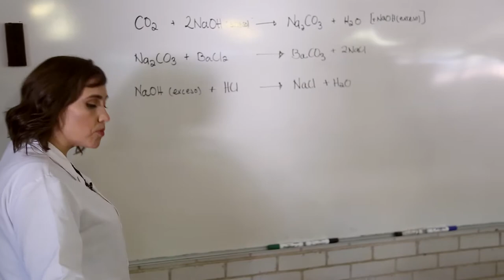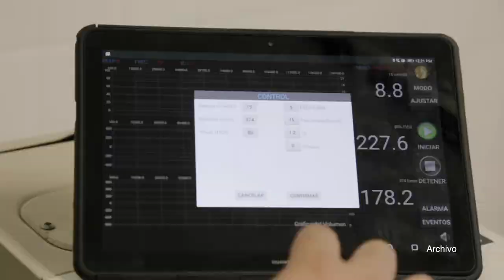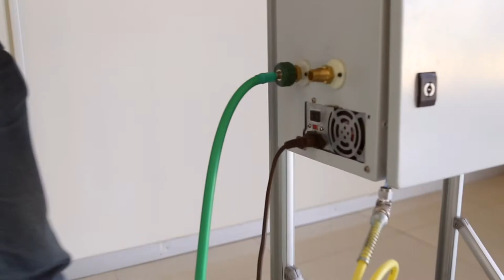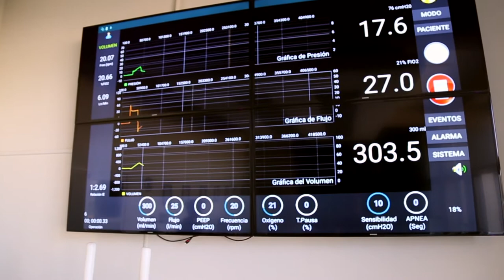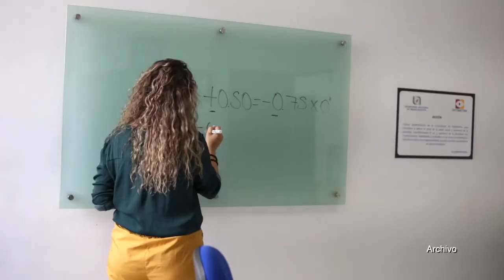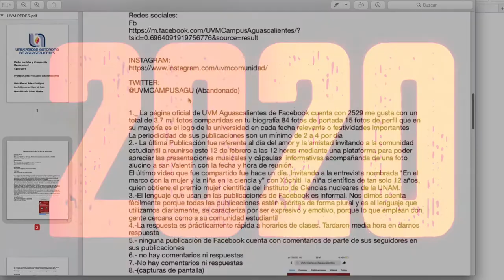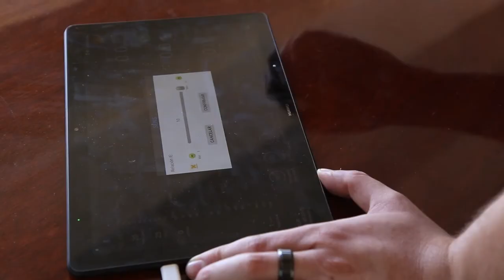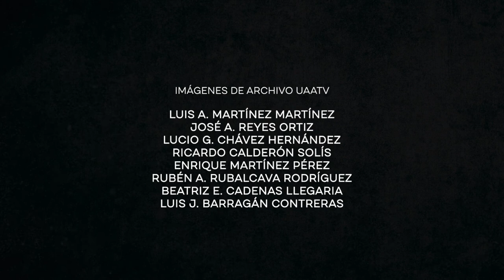E5 - Ventilación asistida.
Uno de los más grandes retos de la UAA durante la pandemia ha sido el diseño de los respiradores, estas “bombas salvadoras”, construidas por un equipo multidisciplinario que empleó tecnología de punta para responder a las necesidades más apremiantes de la sociedad…